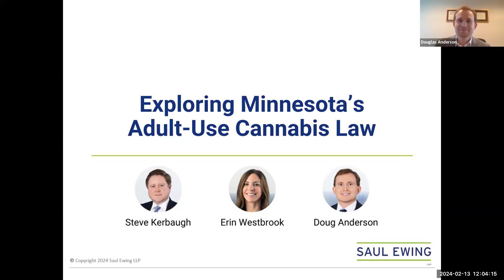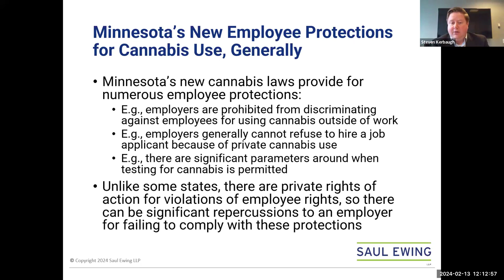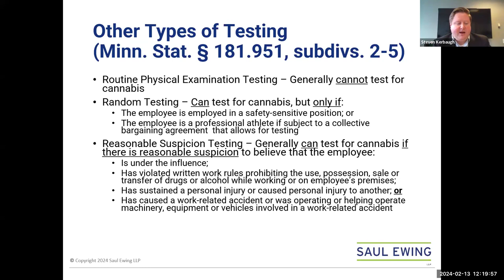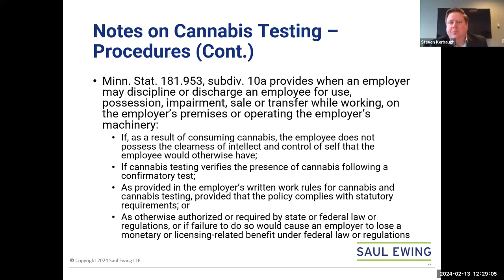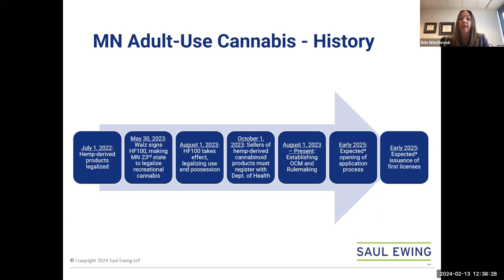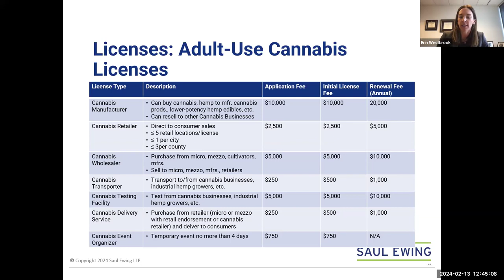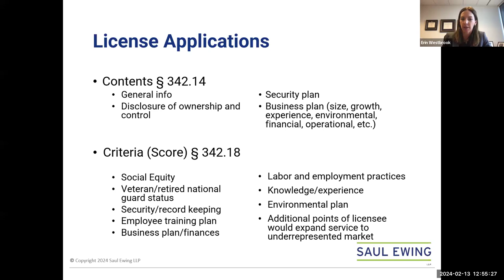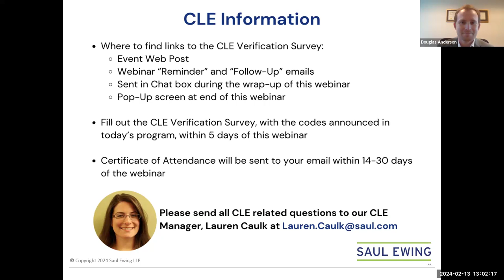2024 Exploring Minnesota's Adult-Use Cannabis Law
Saul Ewing attorneys hosted a timely discussion on topics relating to Minnesota’s new adult-use cannabis law. During this one-hour program, we examined the implications of the law for all Minnesota employers, including those relating to drug testing and drug-free workplace policies. We also addressed topics relevant for businesses in the cannabis space, including regulatory, licensing and tax issues.